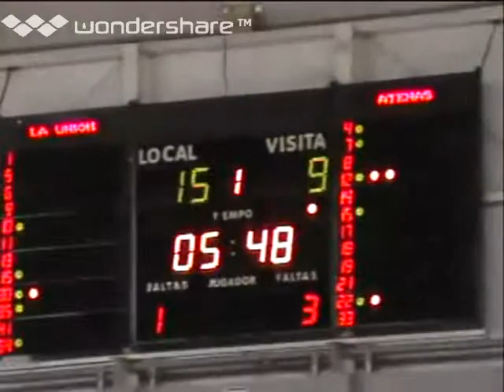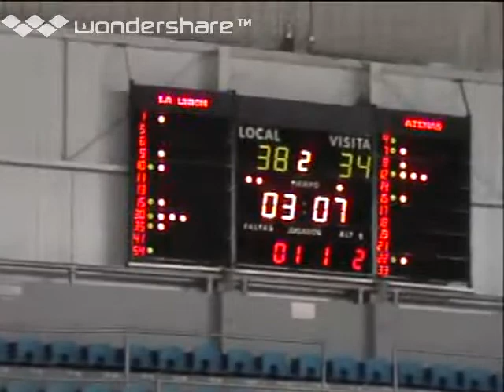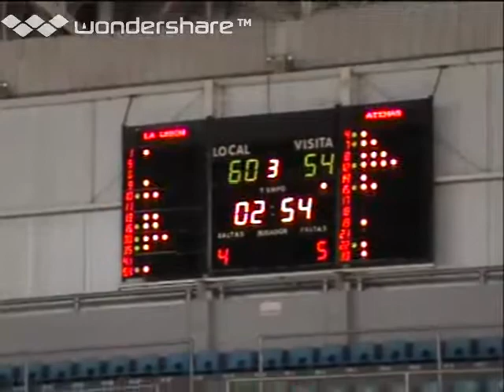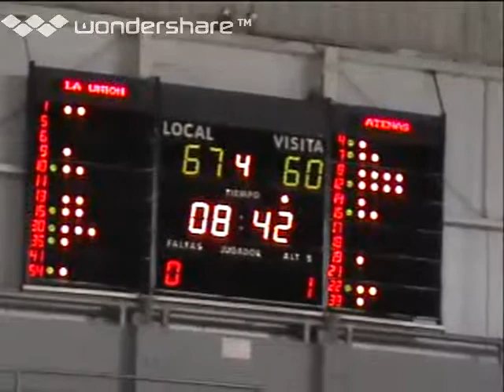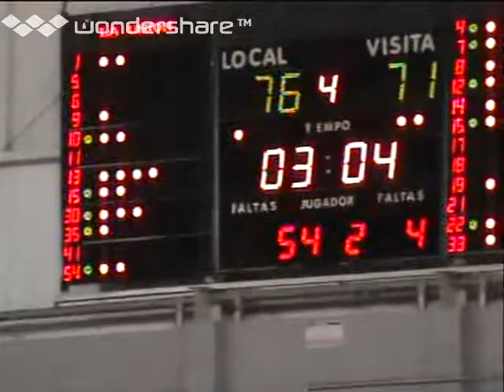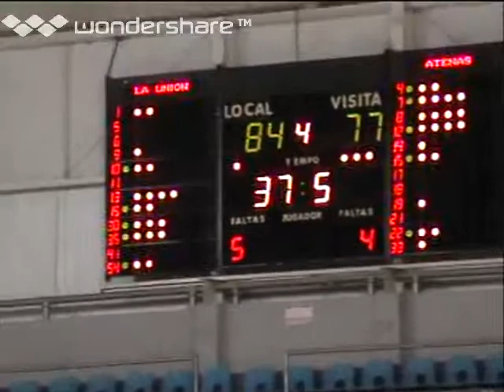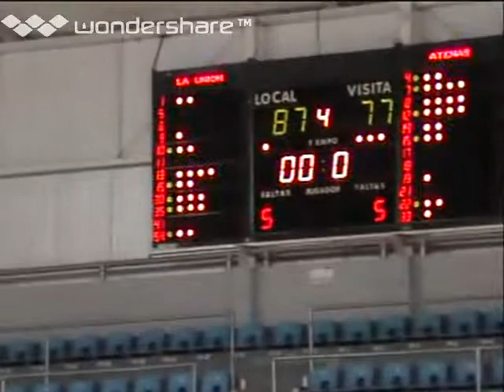LA UNION VS ATENA 01 Title 01